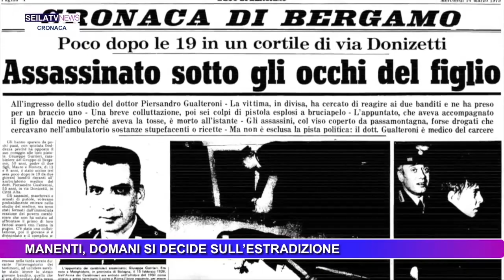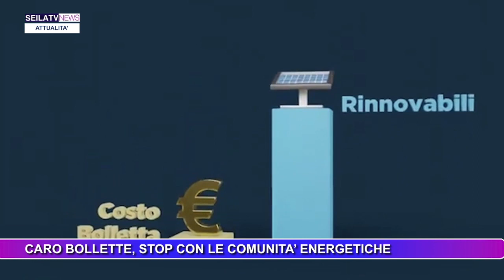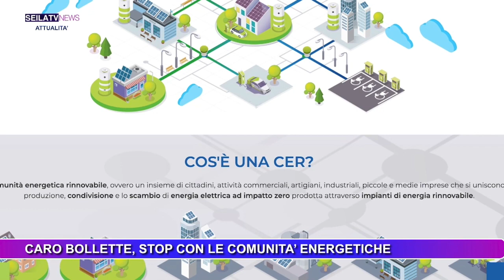TG 6 FEBBRAIO 2023